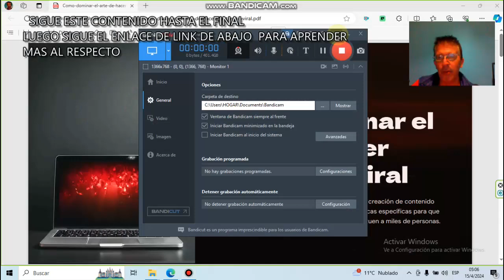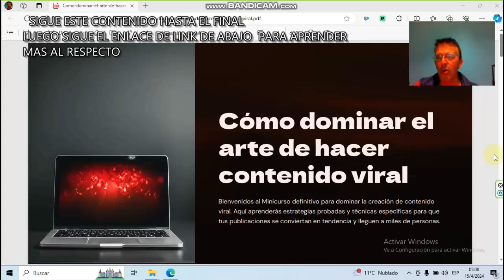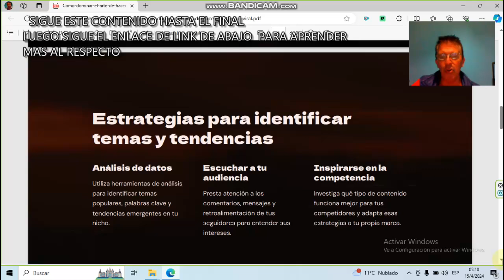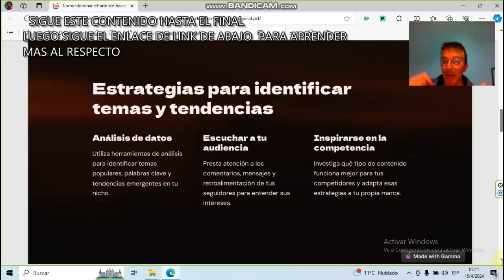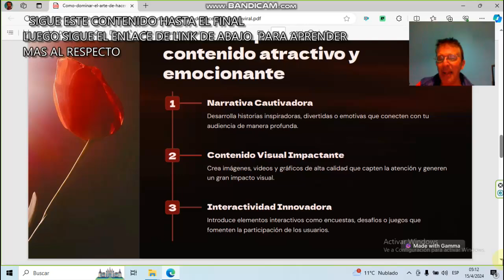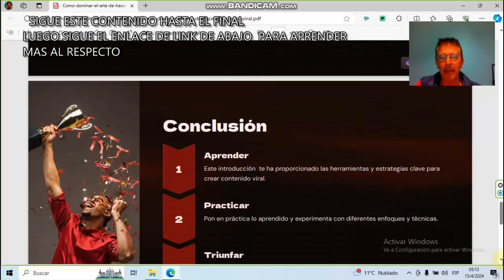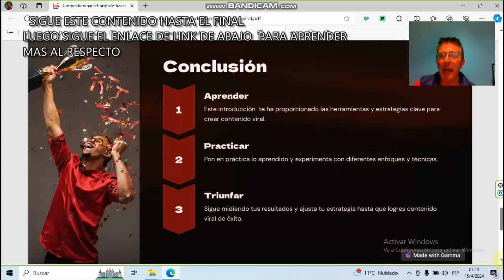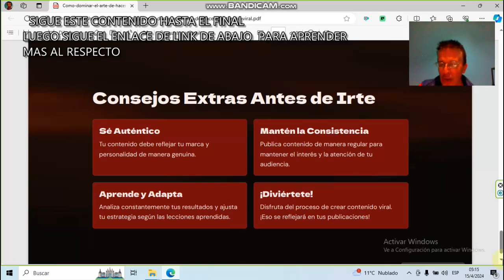394- BIENVENIDOS AL CURSO 14 🔥🤑 DOMINÁ EL ARTE DEL CONTENIDO VIRAL: ¡Hazte Viral en Minutos! 📊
394- BIENVENIDOS AL CURSO 14 🔥🤑 DOMINÁ EL ARTE DEL CONTENIDO VIRAL: ¡Hazte Viral en Minutos! 📊
¿Quieres que tu contenido llegue a millones?
En este video, descubrirás los secretos para crear publicaciones irresistibles y compartirlas con el mundo estrategias probadas hasta consejos prácticos, ¡te mostramos cómo capturar la atención de tu audiencia!
¡Dale al play y empieza tu viaje hacia la viralidad!
comentario!

TE PRESENTAMOS LOS NUEVOS  "CURSOS PARA CREAR TU FUTURO"  DEDICADO A NUESTROS SUSCRIPTORES QUE DESEEN PONER EN PRÁCTICAS  NUEVAS HABILIDADES DENTRO DEL EMPRENDIMIENTO , INGRESA EN EL ENLACE DE ABAJO PARA CONOCERLOS TODO LO QUE HACEMOS DESDE EL BLOG Y TAMBIEN DESDE EL CANAL, ESPERAMOS TE GUSTE :

☑ Comienza el Curso GRATIS Elaborado por nuestro mentor !!! → ENCUENTRA LAS 24 VIDEOCLASES COMPLETAS DENTRO DEL CANAL DE DERROTA LA CRISIS OFICIAL (AÚN ESTAN ALLÍ) PARA COMENZAR DESDE 0

en BREVE!!!